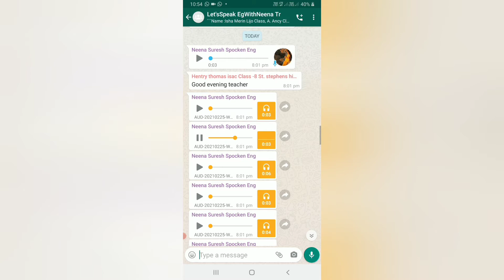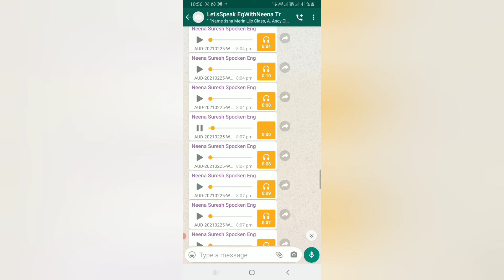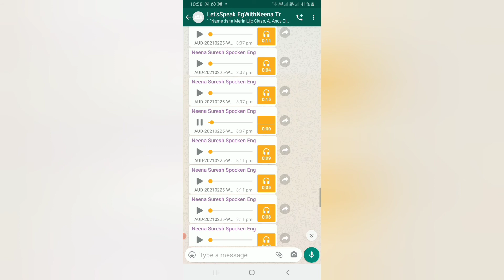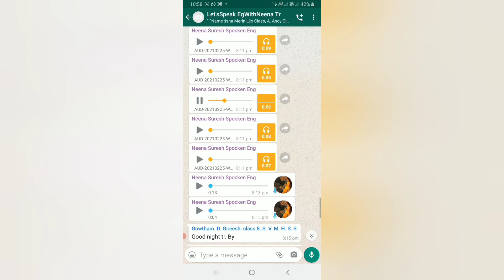Let's Speak English with Neena Teacher: Day :10